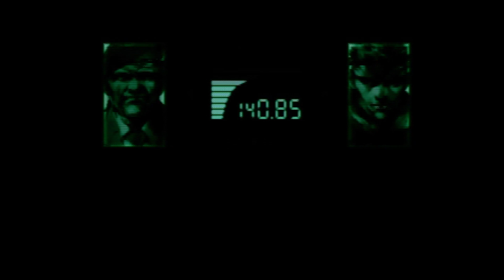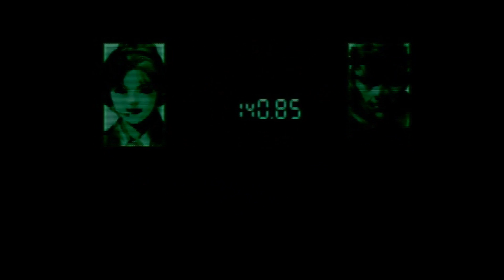Throwback Gaming - Metal Gear Solid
Sorry this is up so late. I encountered a snag in my editing software. All is good though, I'm coming at you with MGS; a game based on stealth!